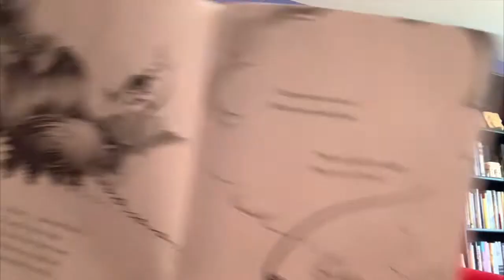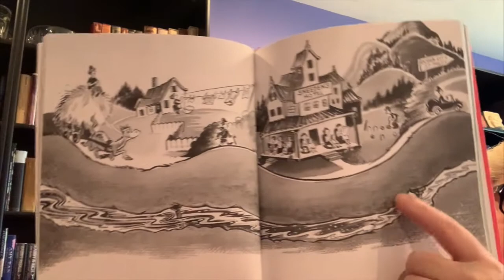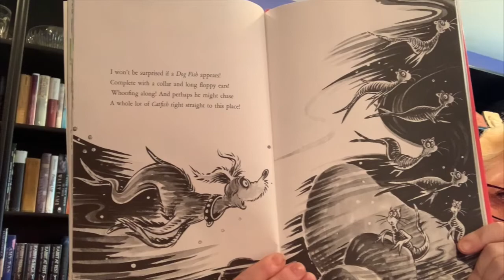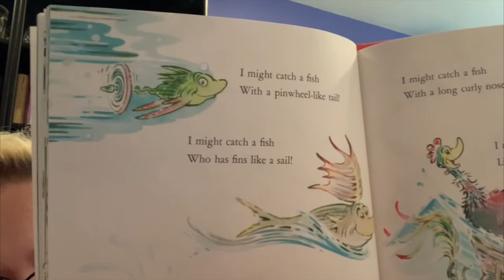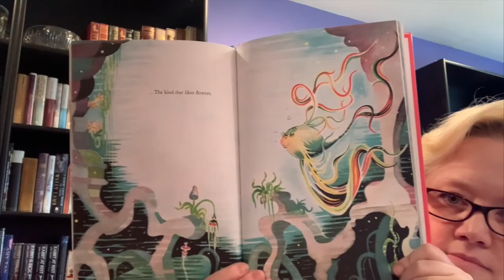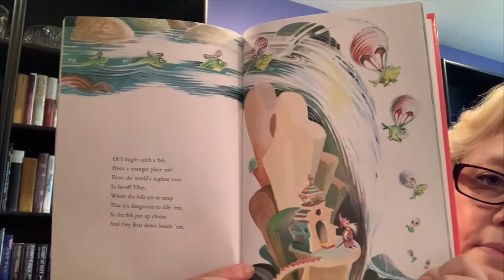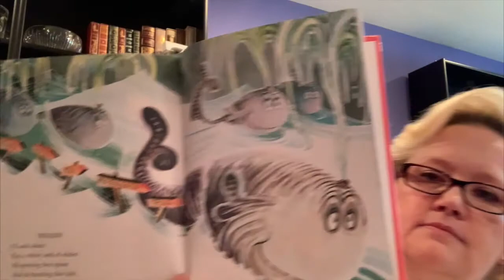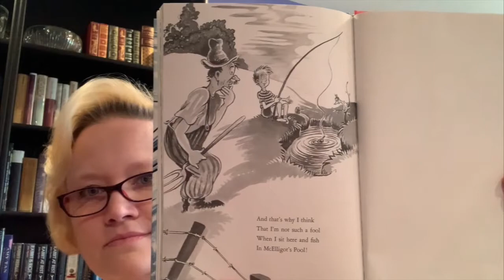McElligott's Pool - April 28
McElligott's Pool looks like a regular fishing hole, and there may be regular old fish in there... but there *might* be any number of fabulous, fantastical, fantasmorgical fish, too. Sometimes you have to be patient to see what you'll catch.

(This book is shared with the permission of the publisher, Random House.)